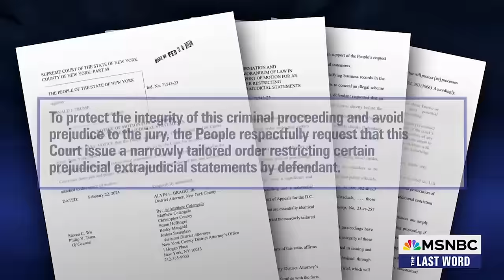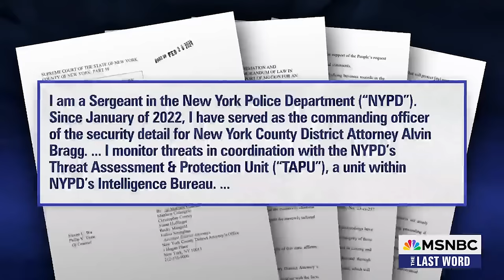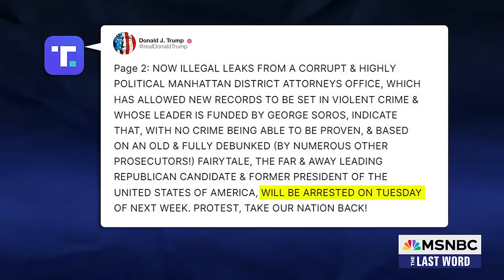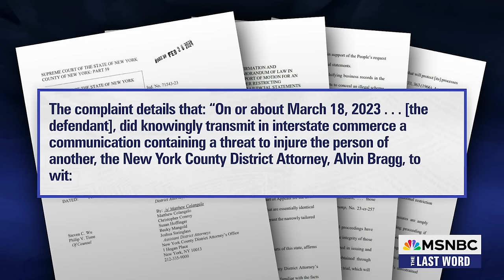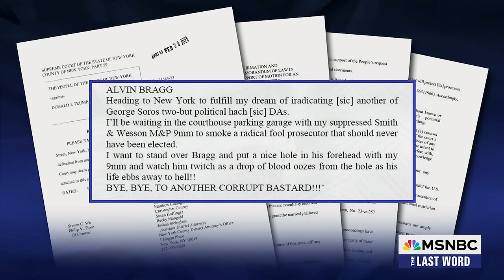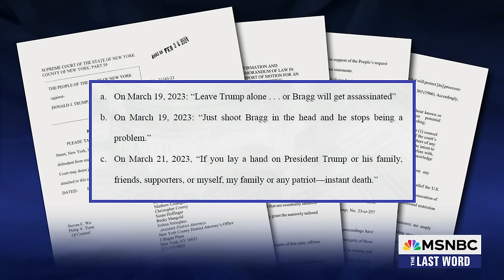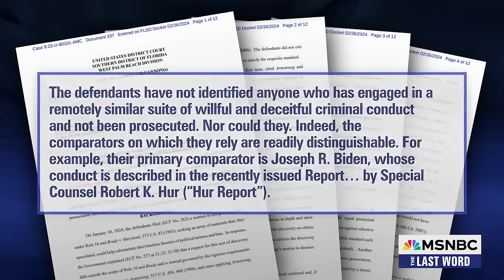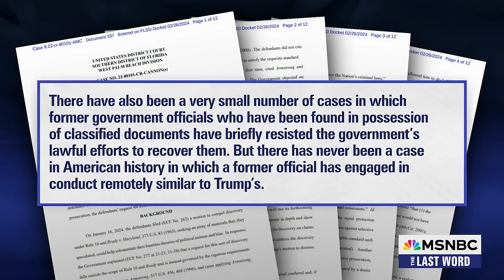Watch The Last Word With Lawrence O’Donnell Highlights: Feb. 26